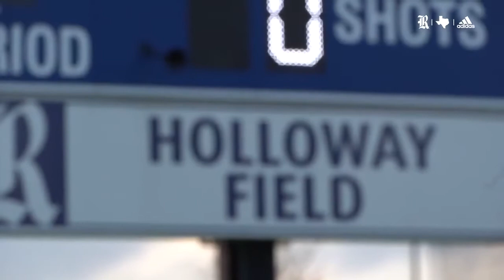Rice Soccer Defeats #12 Texas A&M Recap